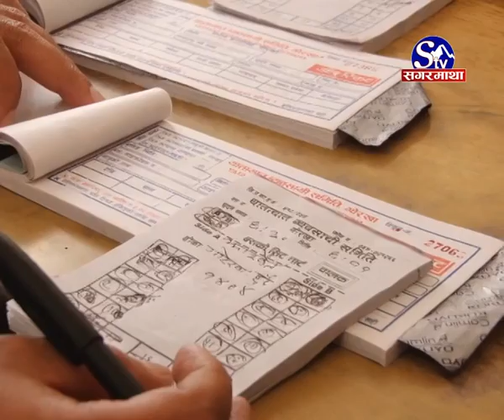Dashainma Gharjane yatrulae Sasti :